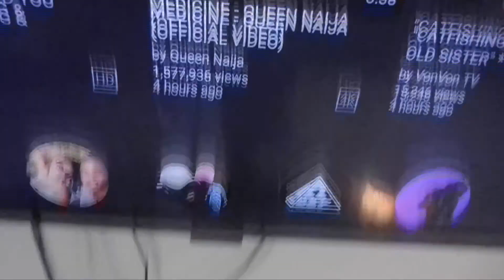REACTING TO QUEEN NAIJA - MEDICINE (OFFICIAL VIDEO)